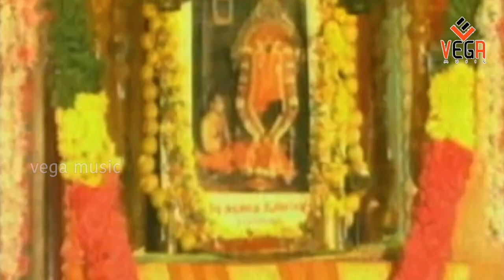Maatha Ninnu Kolicha Video Song | Devi Mahathyam Telugu Movie Songs | K R Vijaya, Nalini | TVNXT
Devi Mahathyam Telugu Movie Songs | Maatha Ninnu Kolicha Video Song | K R Vijaya, Nalini | TVNXT Devotional

Aadi Parameshwari  Songs, Kaamakshi Maatha Songs, K.R.Vijaya Devotional Songs,

Nalini Devotional Songs, Durga Maatha Songs, Meenakshi Maatha Songs

Watch MaathaNinnuKolicha Telugu DevotionalVideoSong from DeviMahathyam Telugu Movie. Casting KRVijaya, Nalini, Saritha | TVNXT Devotional